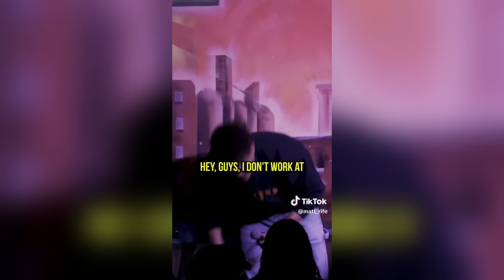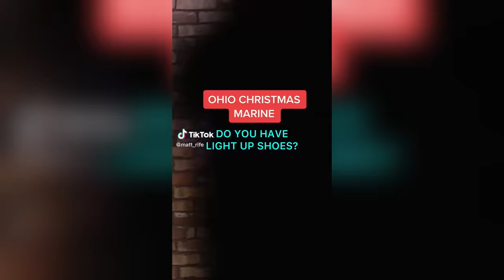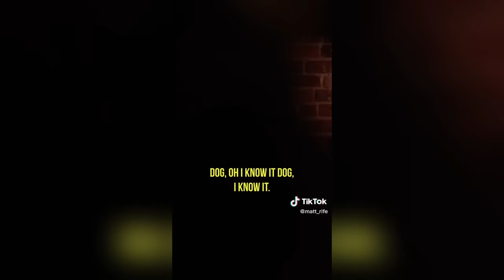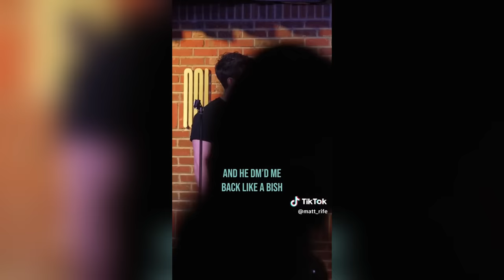2 HOUR Of Matt Rife Stand Up - NEW Comedy Shorts Compilation #4